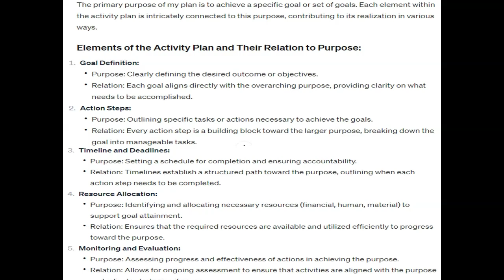What is the primary purpose of your plan and how does each element of your activity plan relate to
What is the primary purpose of your plan and how does each element of your activity plan relate to the purpose?